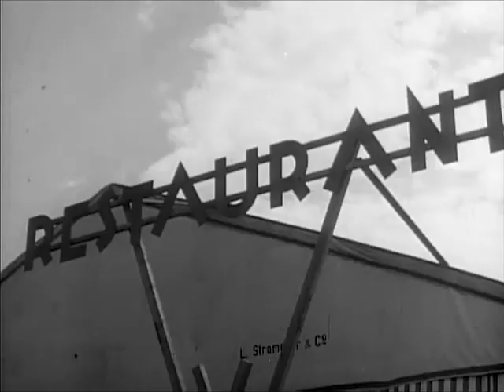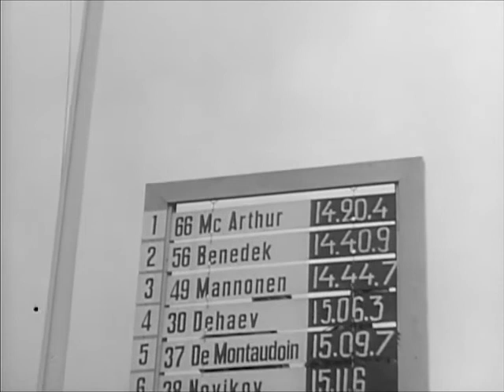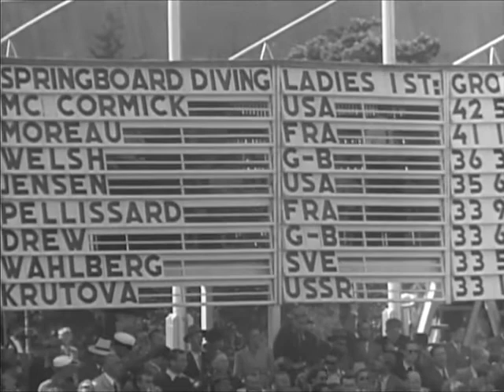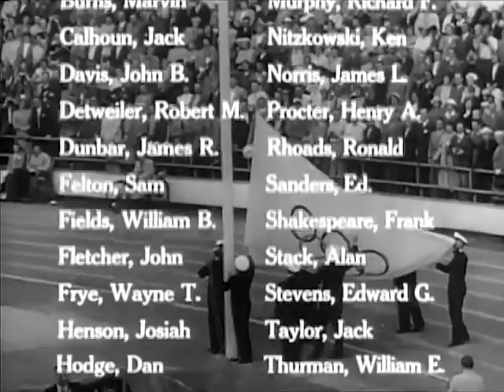Big Picture: 1952 Summer Olympics (Olympic Games) - CharlieDeanArchives / Archival Footage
Every four years an event of breathtaking excitement, color and pageantry takes place in the world of sports--in the greatest of all athletics and competitions--the Olympic Games. In l952, American athletes performed magnificently in competition, achieving the final victory in the unofficial team standings. Contributing greatly to that victory were 80 men of our Armed Forces. Here, released for the first time on THE BIG PICTURE, is the story of our Armed Forces athletes in one of the most closely contested Olympiads of all time.

This film made available courtesy the Department of Defense, National Technical Information Service, and the National Archives and Records Administration